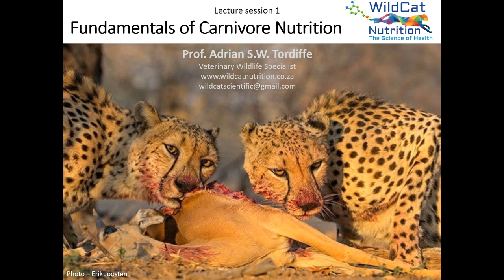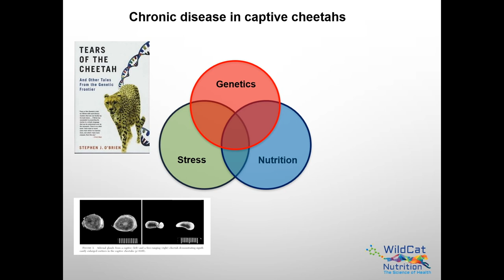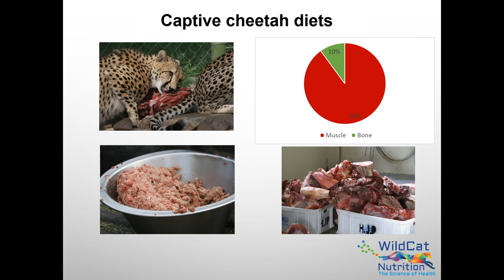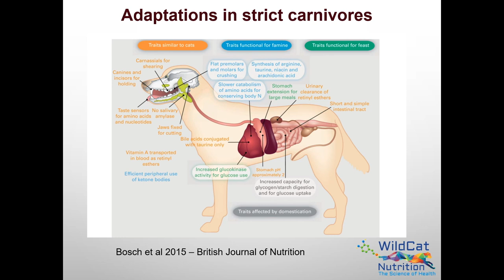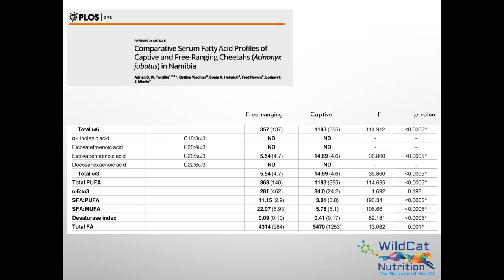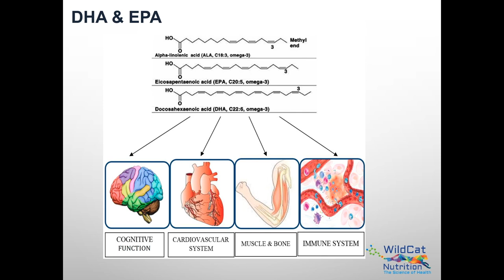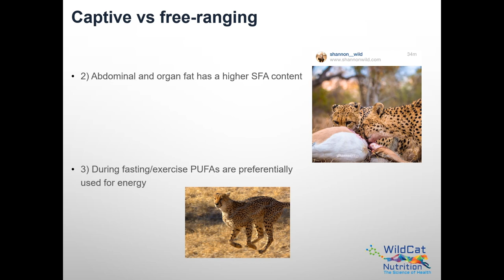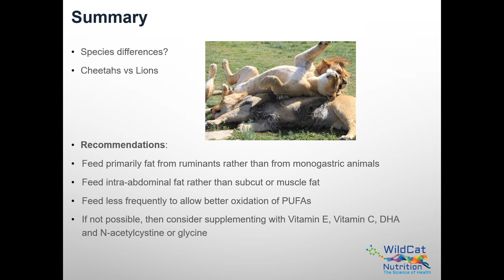Fundamentals of Carnivore Nutrition - Part 1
Chronic diseases of Captive Cheetahs
Adaptations to Carnivory
Digestion of Fats